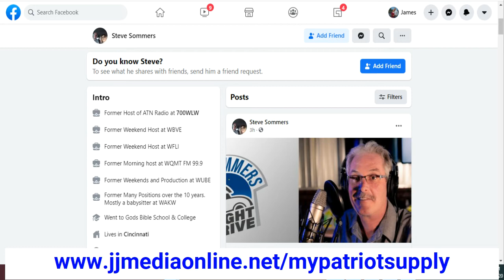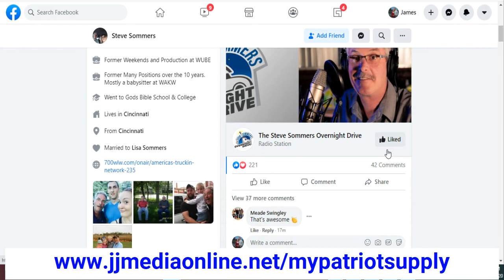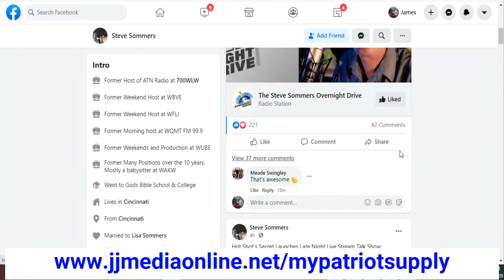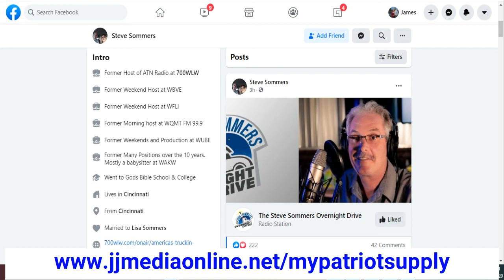The Steve Sommers Overnight Drive